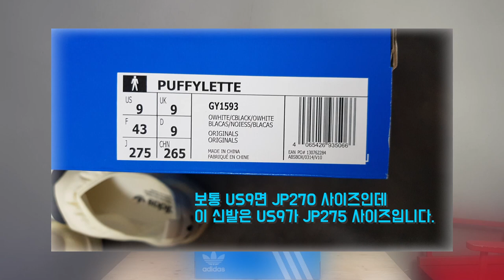퍼피렛 방수 실험_방수 안 되면 겨울 방한화로 의미 없다. (ft. 아디다스 퍼피렛 오프 화이트 사이즈 리뷰)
Adidas Puppylette Off White
아디다스 퍼피렛 오프 화이트
GY1593
it's AUTHENTIC !